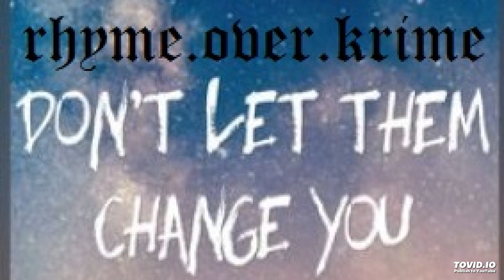ROK (Rhyme.Over.Krime) - Don't Let Em Change You